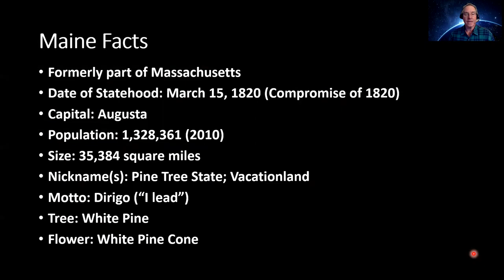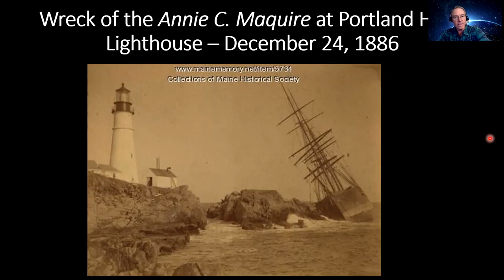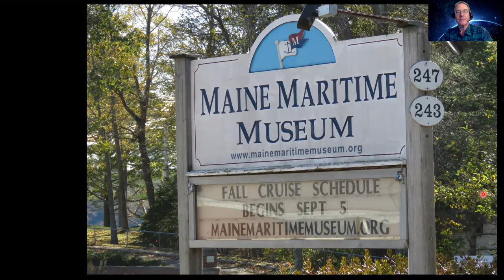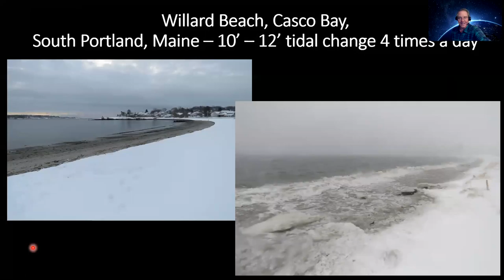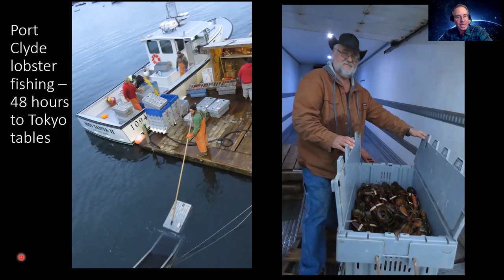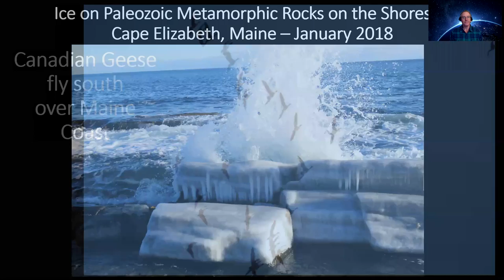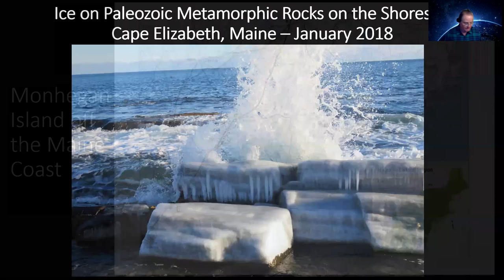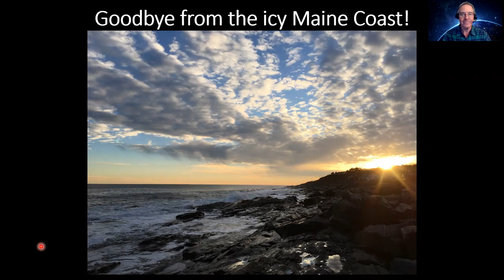New England Winter Slide Lecture Mike Albrecht Nov 2020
Join this sweeping overview of Maine history and its rugged coastline captured in still images and video clips during the winter of 2017-18. Narration provided by Mike Albrecht, science, history, and travel lecturer.